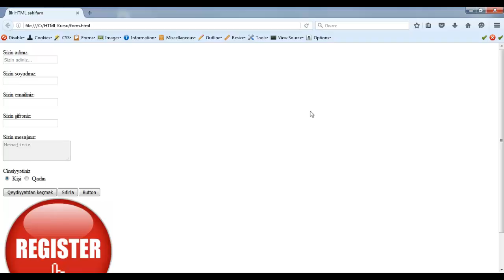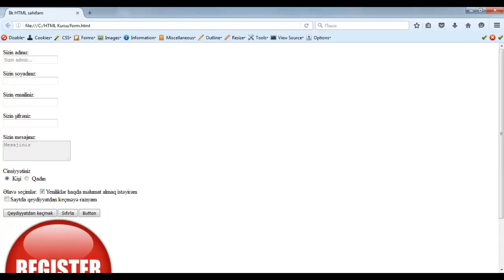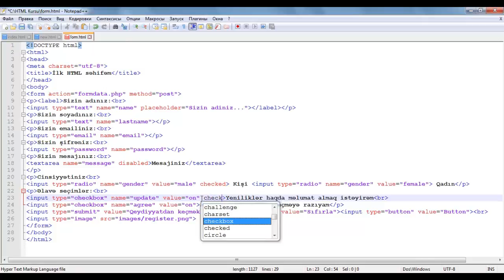Çekbokslar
və Online Bilik komandasının Facebook səhifəsinə müraciət edə bilərsiniz.